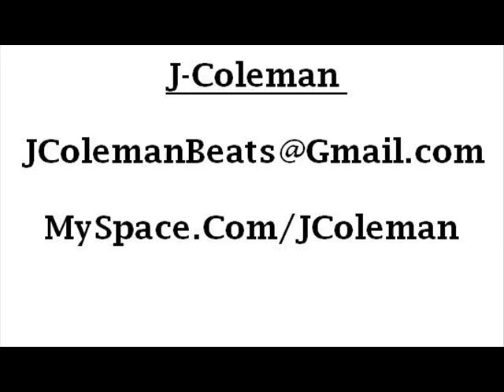Slate Stone "Hustlers Home" (produced by J-Coleman)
Slate Stone "Hustlers Home" (produced by J-Coleman) featuring some additional vocals from Slim the Phenomenon.